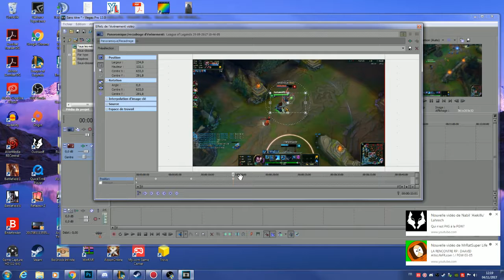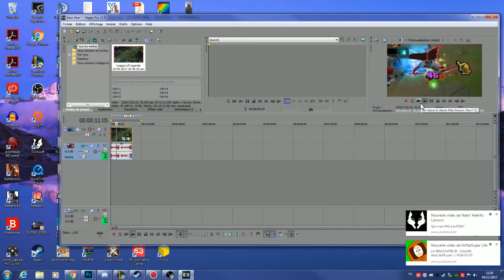comment zoomer sur sony verga pro 12